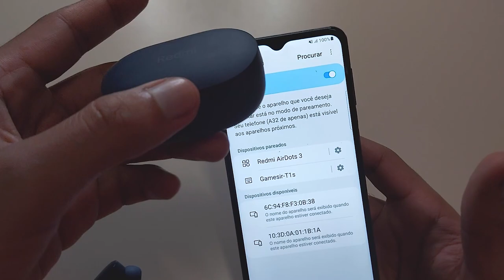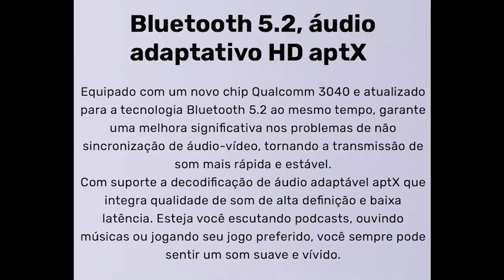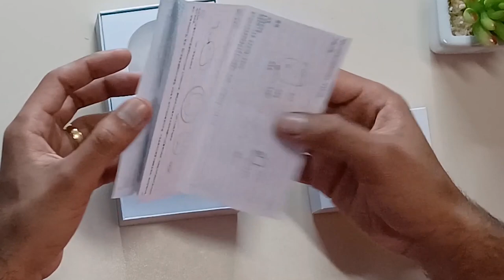Airdots 3 vs Airdots 3 Pro - Quais são as *DIFERENÇAS*? / Primeiro COMPARATIVO do Brasil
😜Adquira os fones em até 10x sem juros⬇️

Airdots 3 Pro ➽

Vídeos Airdots 3 Pro

Vídeos Airdots 3

Airdots sempre são sinônimos de fones de ouvido tws custo benefício, mas, e quando temos os modelos normais e pro na disputa? Qual acaba sendo o verdadeiro custo-benefício do momento?
É essa a dúvida que respondi neste vídeo completo analisando cada detalhe do airdots 3 vs airdots 3 pro. Ainda que seja um comparativo ambos os fones possuí características e praticidade que vale a pena a compra.

Momentos do vídeo:
0:00 - Introdução
0:42 - Design da Case
1:29 - Cores da Case
1:46 - Design do Fone
3:16 - Tipos de Sensor
4:47 - Discrição do Fone
5:20 - Funcionalidades do Fone
7:40 - Funcionalidade da Case
9:40 - Principal Diferença
10:48 - Conforto do Fone
11:36 - Informação Importante!
11:53 - Duração da Bateria
13:11 - Tipo de Carregamento
14:26 - Qualidade do Microfone
15:27 - Tecnologia
16:04 - Qualidade em Jogos
17:38 - O Que Vem na caixa?
21:03 - Qual o Melhor Pra Você?

Se tá querendo um fone de ouvido de qualidade e com ótimo preço, você precisa conhecer o airdots 3 e airdots 3 pro e fique sabendo as principais diferenças e o que melhorou entre os dois modelos.